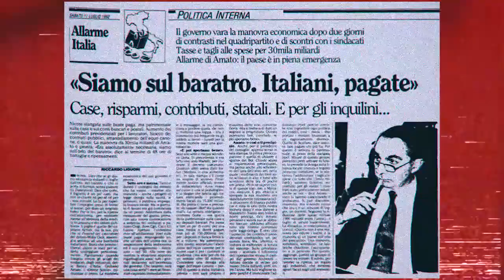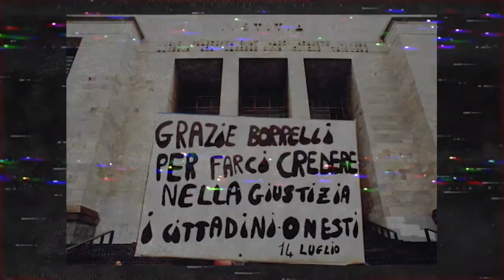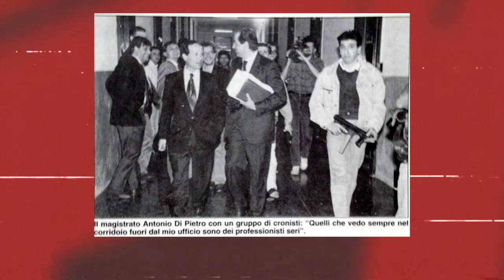3 domande su Mani Pulite a Goffredo Buccini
Come iniziò Mani Pulite? Quali illusioni infranse? Perché un'inchiesta epocale fu affidata a dei ragazzini?

Lo abbiamo chiesto a Goffredo Buccini, giornalista del Corriere della Sera, fra i giovani giornalisti che fecero parte del pool di Mani Pulite. Potete leggerne la storia nel suo nuovo libro, ‘Il tempo delle mani pulite. 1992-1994’